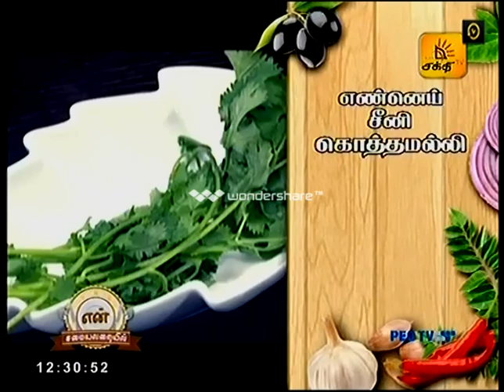Shakthi tv cooking show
My shakthi tv cooking show " En samayal Arayel" part one. THAYER VADA